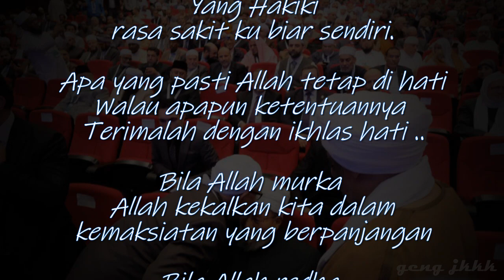Allah Tetap Di Hati